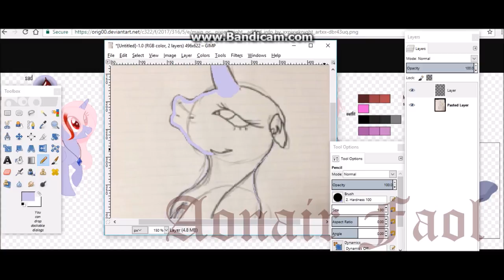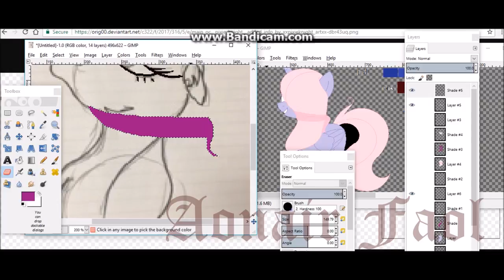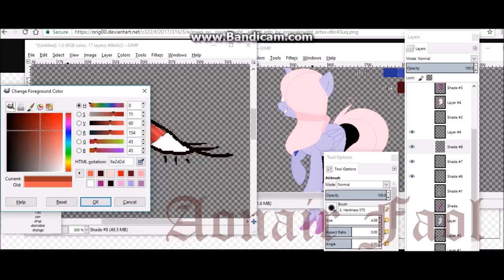Alone Time Commission Speedpaint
Time Taken:
31 minutes